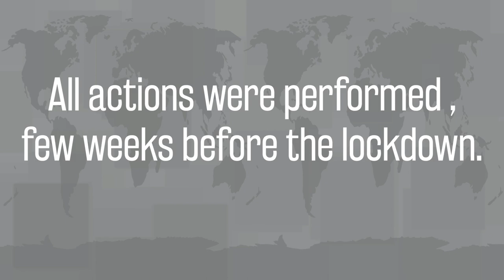A ride to the Morning Vegetable Market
These are my vlogs...
I always wanted to use skateboards for my everyday activities..
Either to go to a shop or to buy anything .
you know.. skateboards make that activity a fun experience...
that's exactly what I tried to do here...